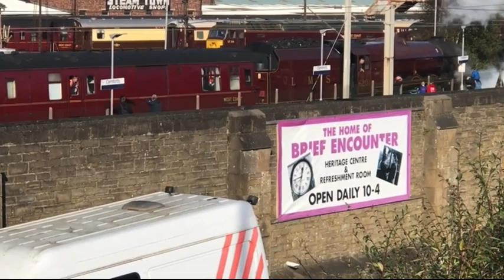Trains - steam trains on mainline 2017 - 2022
- timestamp -
00:00 intro
00:06 46233 Duchess of Sutherland, Carlisle
03:50 35018 British India Line, York
05:19 45699 Galatea, York
07:33 60103 Flying Scotsman, Croxdale viaduct
08:10 60103 Flying Scotsman, Ribblehead
09:23 48151 Hellifield & Carlisle
11:24 48151 stationary at Appleby
11:51 6201 Princess Elizabeth, Carnforth, Carlisle & Ribblehead
19:40 45231 Sherwood Forester, Carnforth, Tebay & Carlisle
22:14 45231 wheel slip at Carlisle
24:30 60103 Flying Scotsman, Northallerton
25:11 45231 Sherwood Forester, Crewe
26:10 45231 letting off steam
29:00 46115 Scots Guardsman, Colton Jn, York
29:54 35018 British India Line, Hellifield & Ribblehead
32:35 34067 Tangmere, Scouts Green, Tebay